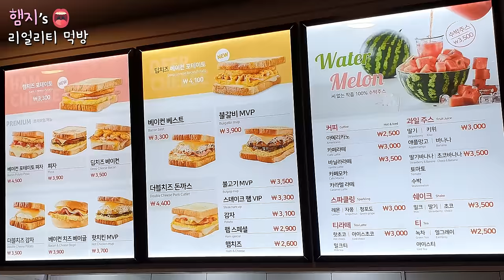리얼먹방:) 토스트엔 우유?? 난 맥주........🤣 ㅣToast & BeerㅣREAL SOUNDㅣASMR MUKBANGㅣEATING SHOWㅣ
★Today's menu is Toast & Beer★